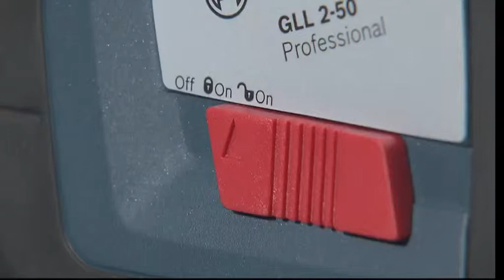GLL 2-50 Professional